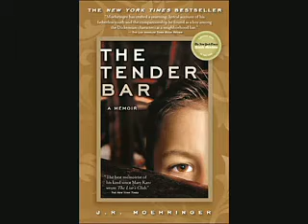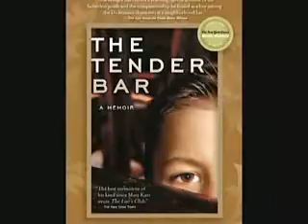J.P. Moehringer - Raised By a Bar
J.P. Moehringer -  THE TENDER BAR Pulitzer prize-winning journalist J.P. Moehringer shares with host Jams Michael Tyler, the moving story of a childhood spent in with a single mother and bar regulars as surrogate fathers